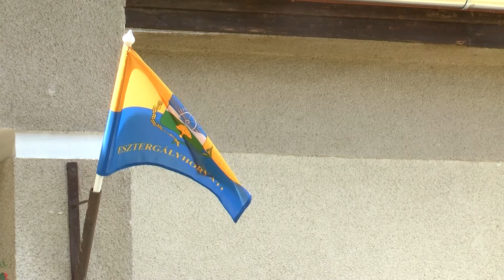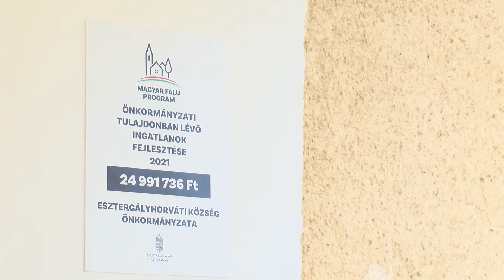Már ezer sebből vérzett…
Megújult esztergályhorváti művelődési háza